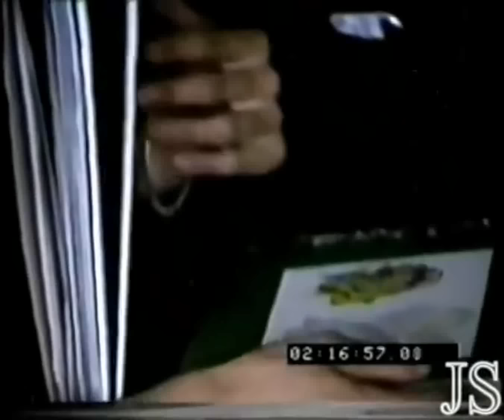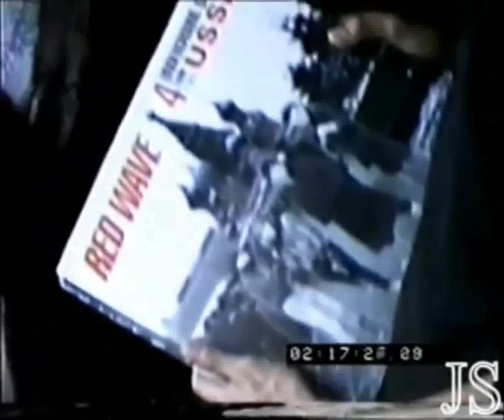Цой и Каспарян на репетиции у Курехина